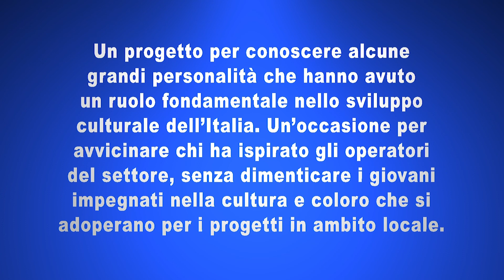Vite per la cultura italiana: Generale Roberto Riccardi